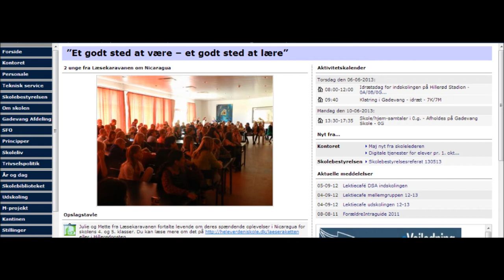50 års jubilæum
By me (krølle)